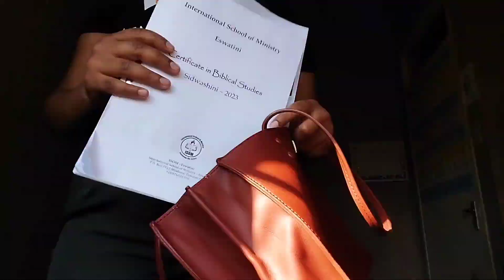Vlogtober|Ep 9|Weekend Vlog Keh Sana|Swati Youtuber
Hi friends, spend the weekend with me.

PLEASE GIVE YOUR HONEST FEEDBACK

FAQ
NAME: BABHEKWA TEMASWATI DLAMINI
CHANNEL INFO: VLOGS, TALKS, LIFESTYLE,